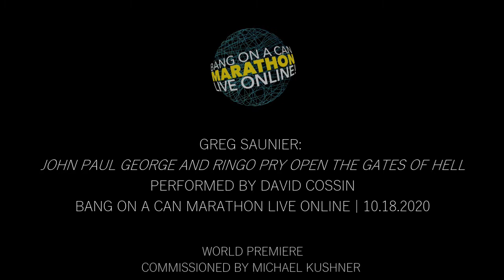Greg Saunier "John Paul George and Ringo Pry Open the Gates of Hell" performed by David Cossin 10/20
Bang on a Can Marathon LIVE Online
October 18, 2020
World Premiere
Conversation with the composer follows
Hosted by Michael Gordon, David Lang & Julia Wolfe

View all 2020-21 Bang Online Marathon Videos